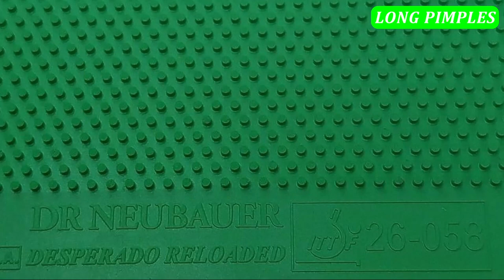TABLE TENNIS MODERN CHOPPER LONG PIMPLES DESPERADO RELOADED GREEN 0.6MM BLOODHOUND ALL+ DR. NEUBAUER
LG TABLE TENNIS STORY - MODERN CHOPPER - LONG PIMPLES - DESPERADO RELOADED GREEN 0.6MM - BLOODHOUND ALL+ - DR. NEUBAUER - LG TT STORY

Long Pimples:
Dr. Neubauer
Desperado Reloaded
Sponge: 0.6mm
Colour: Green

Wood:
Dr. Neubauer
Bloodhound ALL+
Layers: 7
Weight: ~85g
Handle: Flared (FL)

Forehand & Backhand Rubber:
New Asia-Europe Hybrid Rubber
Dr. Neubauer
Dominance Spin Hard (Sticky)
Sponge hardness: 47°
Sponge: 2.1mm
Colour: Black

Shirt Donic Argon with "Dr.Neubauer" logo on both sides

Chapter Contents:
0:00 Introduction Equipment Presentation
0:37 Forehand Counter & Topspin - Hybrid Rubber
1:40 Backhand Counter & Topspin - Hybrid Rubber
2:49 Forehand Chop - Hybrid Rubber
3:53 Backhand Chop LP 0.6mm (near the Table)
4:27 BH Topspin & LP Chop
4:43 Backhand Chop LP 0.6mm (far the Table)
7:07 Open Game - All Table Tennis Skills
12:19 Final Credits

| Table Tennis | Ping Pong | 乒乓 | 卓球 | 탁구 | टेबल टेनिस | টেবিল টেনিস | ปิงปอง | تنس طاولة | Настольный Теннис | Bóng Bàn | Tênis de Mesa | Masa Tenisi | Tenis de Mesa | Tennis de Table | Shorts | Motivation |